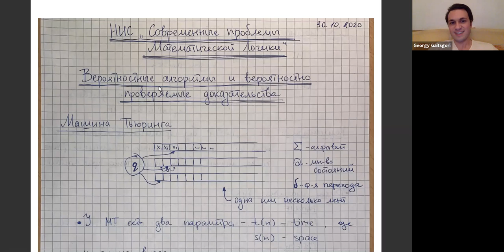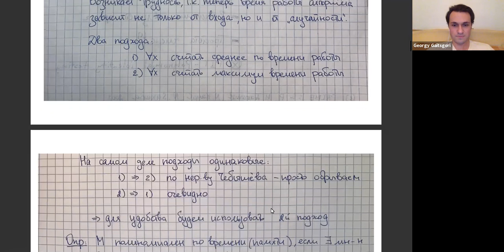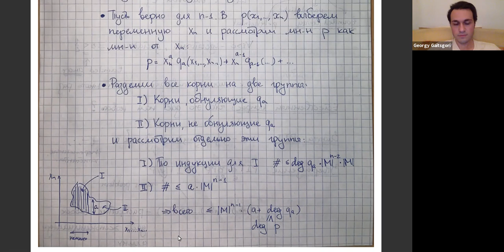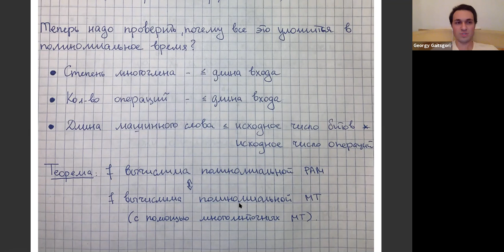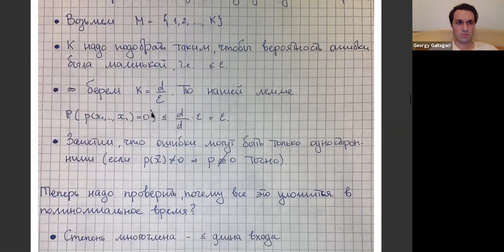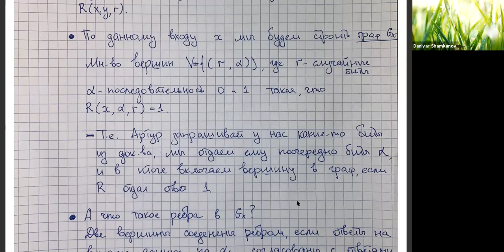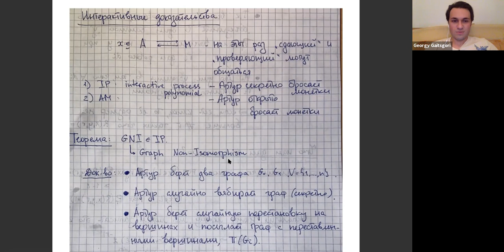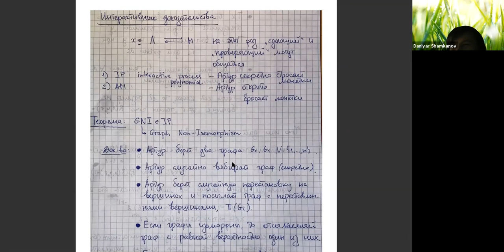Гаицгори Григорий//Вероятностные алгоритмы и вероятностно проверяемые доказательства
НИС "Современные проблемы математической логики"
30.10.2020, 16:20